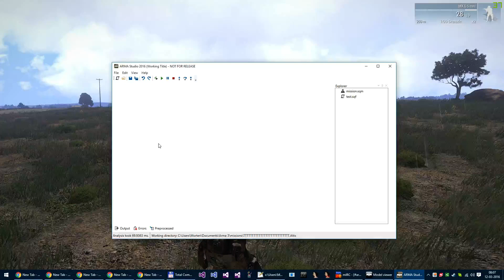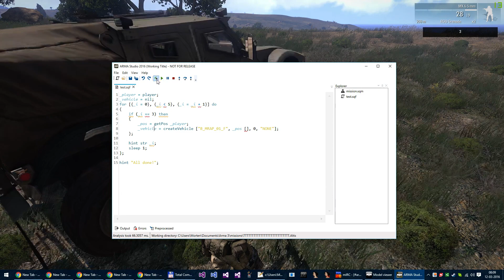ARMA Studio 2016 (Working Title) - Debugging 3